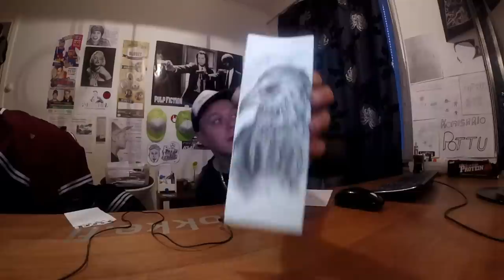Tiistai ja keskiviikko- kultaiset pallit